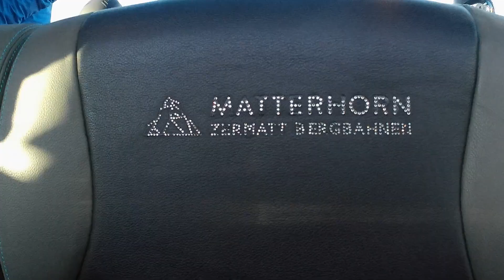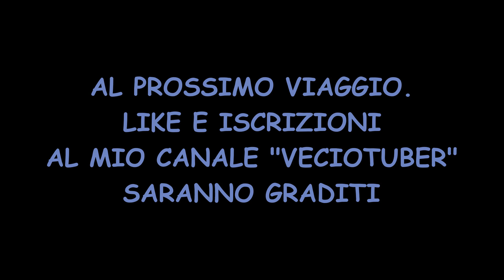SCIATA A CERVINIA E ZERMATT 20/12/21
3 giorni di sciate pazzesche nel comprensorio Cervinia Zermatt.
Poca gente per le norme anticovid, sole e piste belle. TOP.
PS: scusate per le riprese ma è stata la mia prima volta con la actioncam... migliorerò mi auguro. Le foto inserite nel video sono dell'amico Ciano.